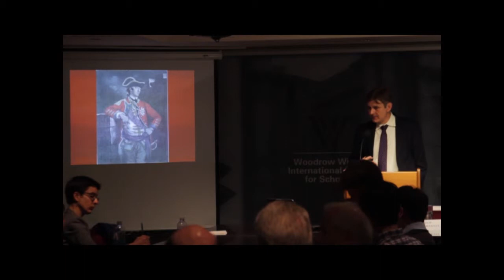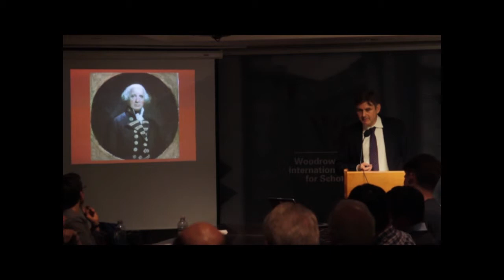The Men Who Lost America - Howe Brothers and John Bergin